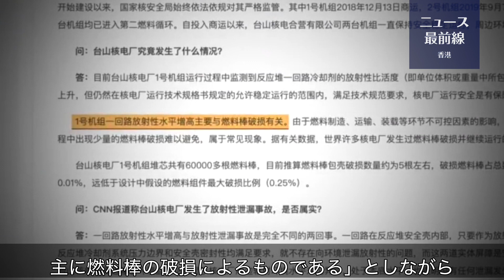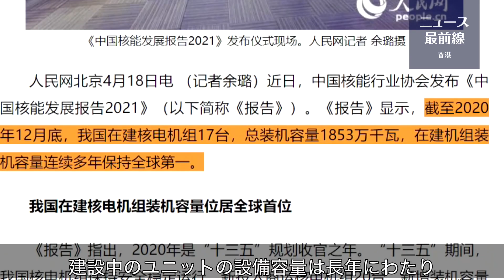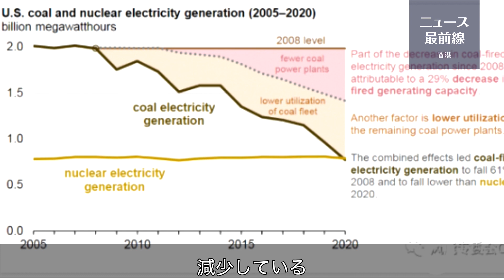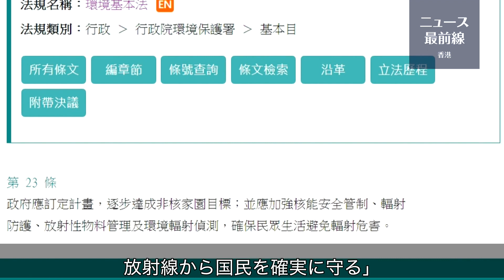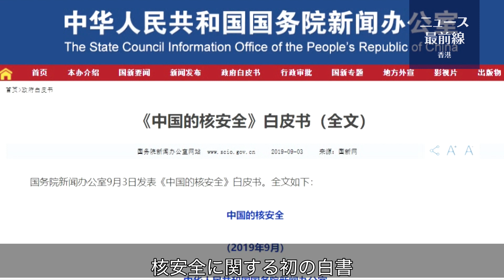【焦点速達】世界は原子力発電を減らしているにもかかわらず、なぜ中共は原子力の開発に力を入れているのか？